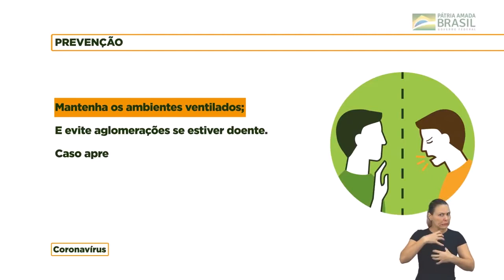O reposicionamento da marca PRAVALER, no Programa Making Of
O programa desta semana vai falar sobre o reposicionamento da nova marca do PRAVALER, maior fintech de soluções financeiras para educação no Brasil.

E para discorrer sobre a estratégia do reposicionamento da marca do PRAVALER, o Making Of recebe Rafael Baddini, Sócio-Diretor de Estratégia de Negócio da empresa.

Rafael é formado em Economia pela Universidade de São Paulo (USP) e tem especialização em Marketing e Vendas pela Kellogg School of Management, nos Estados Unidos.

Trabalhou por 4 anos no Unibanco, antes de iniciar na Ideal Invest – antigo PRAVALER – em 2007.

Participou de todo o processo de desenvolvimento do PRAVALER, e foi responsável por diferentes áreas até se tornar Sócio-Diretor de Estratégia de Negócio, posição que ocupa desde 2013.

O PRAVALER atua no mercado há quase 20 anos, e tem entre seus principais acionistas o Banco Itaú. Com faturamento de R$ 250 milhões de reais, e mais de 300 colaboradores apaixonados por educação, o PRAVALER tem a meta ousada de ampliar o acesso à educação e beneficiar um milhão de alunos até 2025, contribuindo para a transformação da vida de muitas famílias.
O programa Making Of é apresentado por Regina Antonelli todas as quintas, às 10h, com reapresentações as sextas, às 14h, e aos sábados, às 19h, na Rádio Mega Brasil Online.